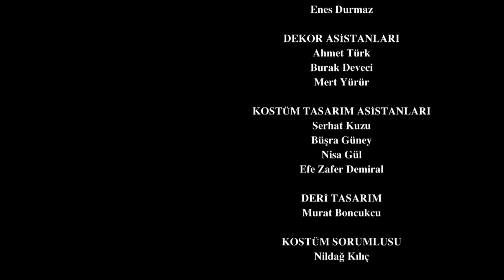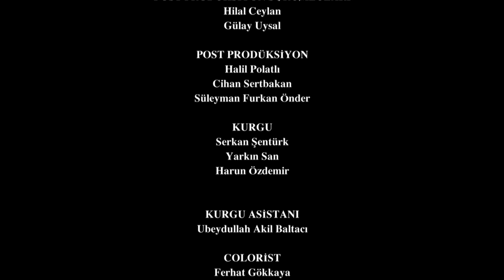Resurrection: Ertuğrul | Episode 285